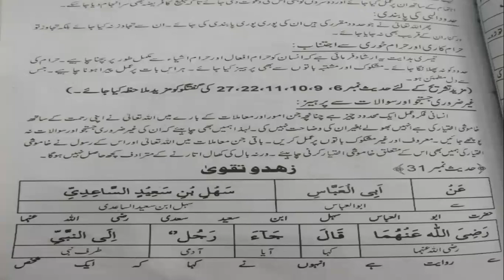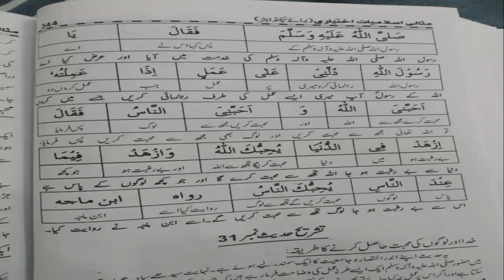Islamiat elective lec 36 hadith 31 inter part 2 RWU